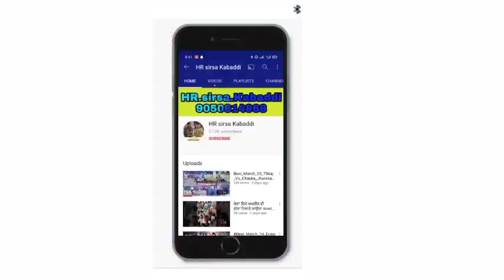apna Best_Match_Meerpur 🆚Chatha_Gobindpura(Malri sirsa) kabaddi_Tournament